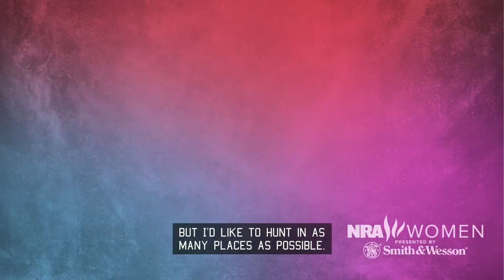Love at First Shot | S4: "Bucket List"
Julie Golob, Lanny Barnes, Krystal Dunn and Tes Salb talk about their wish list and what they'd like to achieve in terms of shooting.